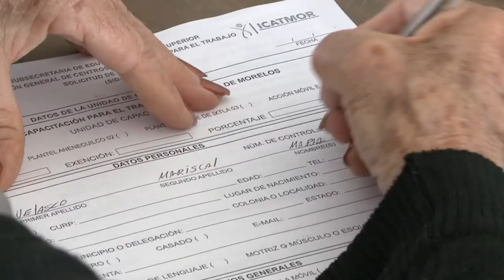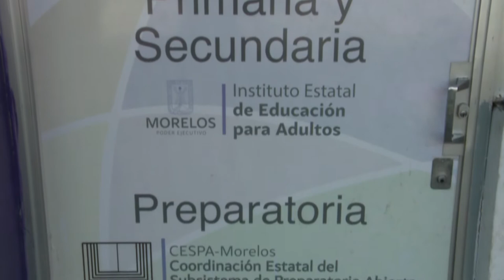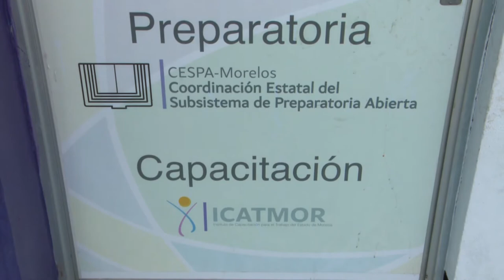NOTAS PLATEADAS PGM21 INEA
Acompaña a Tere Sosa a conocer las oportunidades que el INEA tiene para todas las personas en especial para los Adultos mayores.